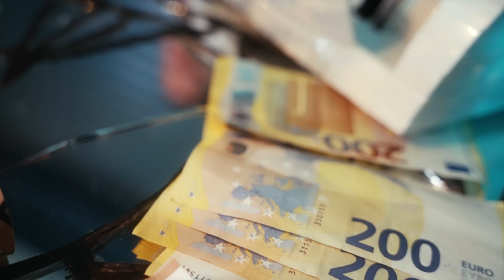@sasso296, @lallemand_sixnueve - Kichta Balaise (Clip Officiel)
Compositeur : Al Prod